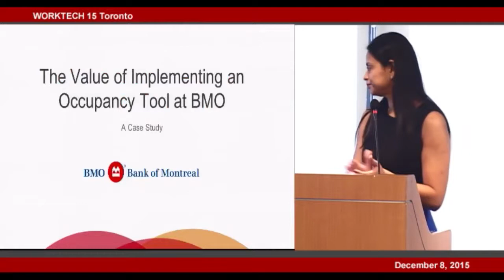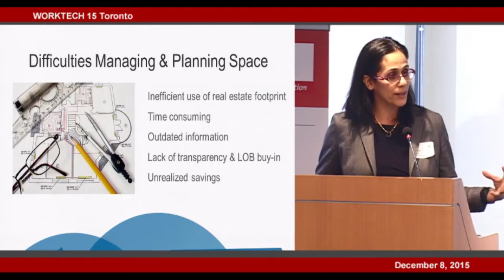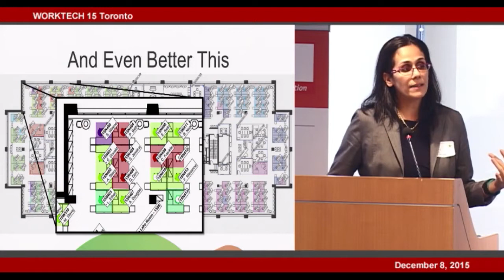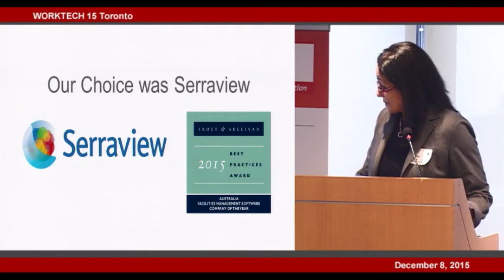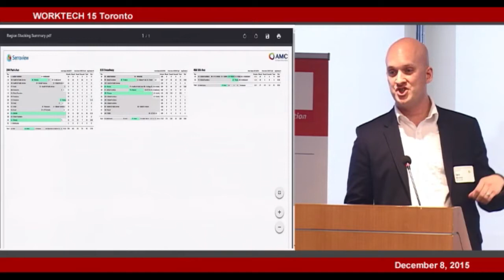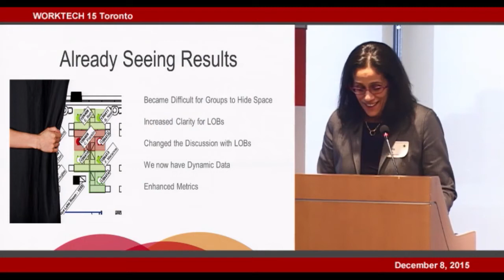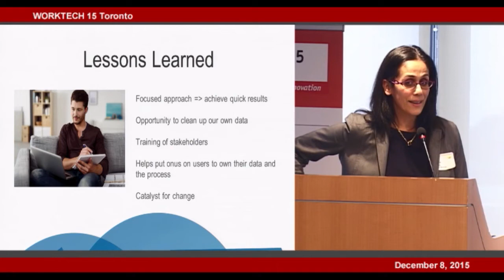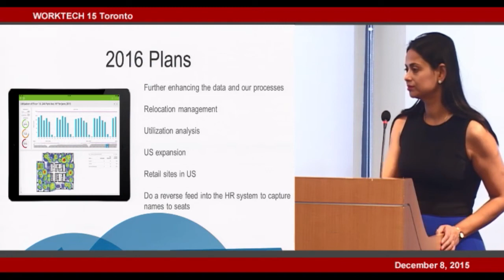Senior Mgr of Workplace Strategy Overcomes Challenges with Occupancy Tool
Improve workplace strategy with a copy of our guide to workplace utilization

It's no secret that good workplace strategy begins with good occupancy data. But lack of transparency, inefficient use of space and outdated or static information make it challenging.

This live case study with BMO from Worktech 2015 Toronto will provide details on how implementing an easy-to-use solution like Serraview's Occupancy tool to better support business groups, avoid long term rent increases (and eventually avoid them) and more.

Improved workplace strategy is a click away.